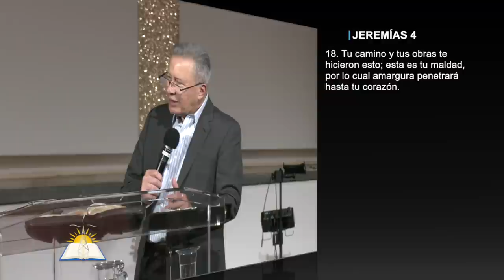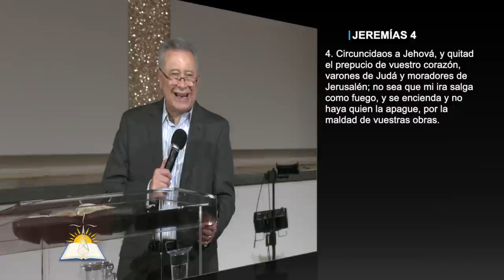Cuando Dios Dispersa #32 - Un corazón y un camino - Pastor Juan Radhamés Fernández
Pedicador: Pastor Juan Radhamés Fernández
Tema: Cuando Dios Dispersa #32 - Un corazón y un camino

Serie
Predicado

Versos:
Jeremías 32:36-41
Jeremías 4:18
Jeremías 7:3, 5
Deuteronomio 6:4-5
Jeremías 18:11
Éxodo 15:23
Jeremías 5:23
Éxodo 15:23
Jeremías 11:18
Jeremías 7:24
Jeremías 4:4
Jeremías 5:21-23

¿Quiénes somos?

Días de Servicios:
Domingo 10:30am - 1:30pm (EST) (Poughkeepsie Campus)

CCLI # 11207910
Church Streaming & Podcast License
CCLI # CSPL060797